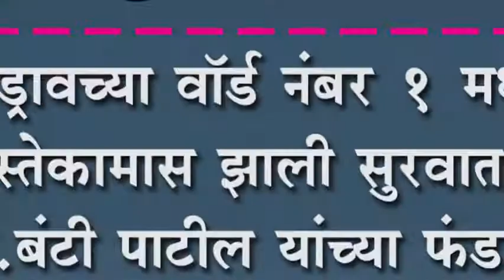यड्रावच्या वॉर्ड नंबर १ मध्ये रस्तेकामास झाली सुरवात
यड्रावच्या वॉर्ड नंबर १ मध्ये रस्तेकामास झाली सुरवात : आ.बंटी पाटील यांच्या पंâडातून दहा लाखाचा निधी